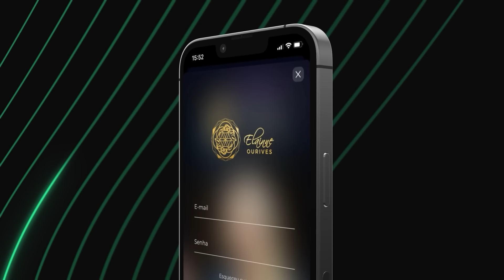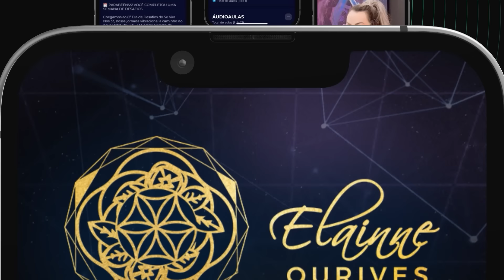Técnica para conseguir vibrar em gratidão - TecnicaMENTE | Elainne Ourives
Às vezes, é difícil encontrar motivos para agradecer, especialmente quando enfrentamos desafios. Mas a gratidão é uma poderosa ferramenta de transformação. Neste vídeo, compartilho uma técnica simples para ajudar você a se conectar com a energia da gratidão, mesmo nos momentos mais difíceis. Experimente e veja como cultivar a gratidão pode mudar sua perspectiva e atrair mais coisas boas para sua vida.